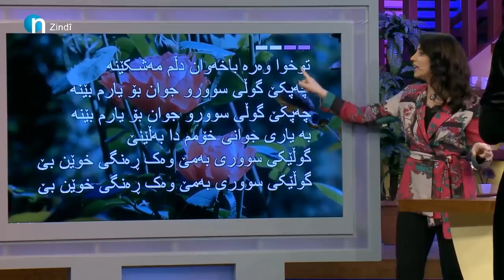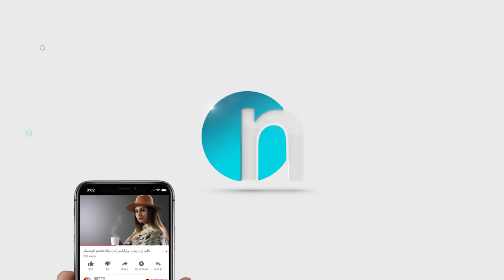بینیوتانە کارێز گۆرانی دەڵێت.. بزانن دەنگی چۆنە